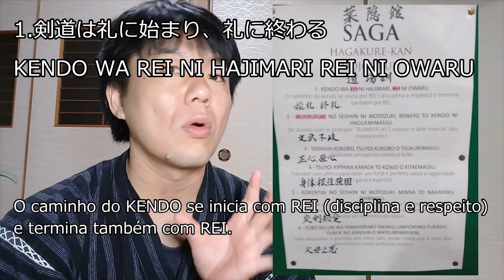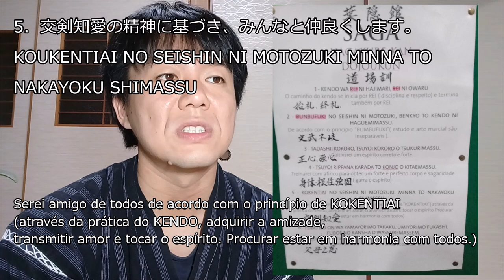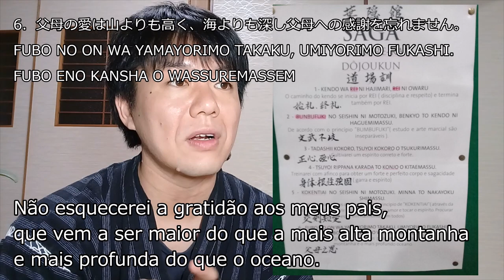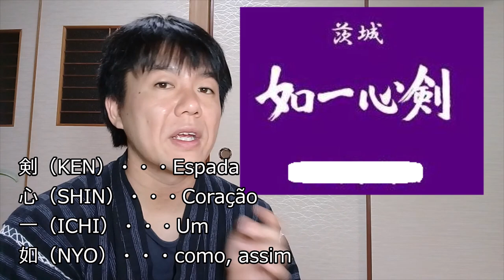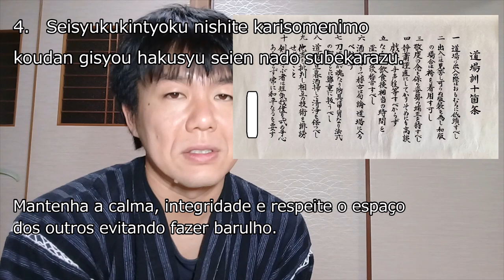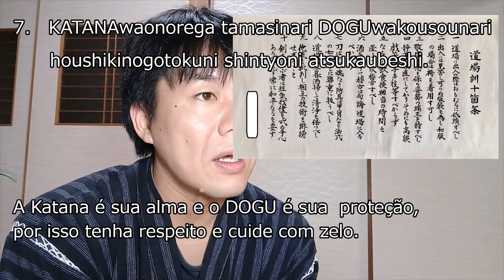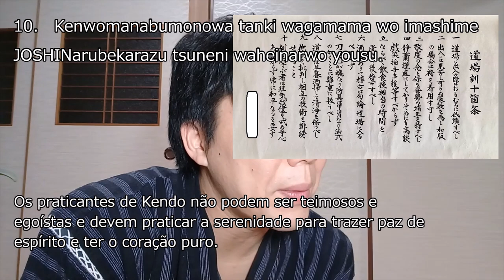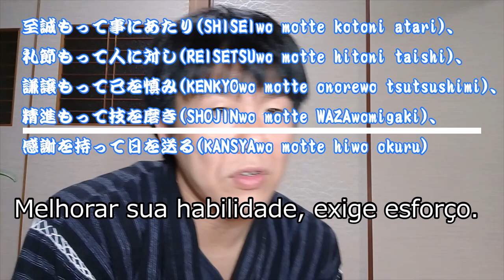【Kendo:pensamento】DOJO-KUN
Explicação do DOJO-KUN (Lema de DOJO)